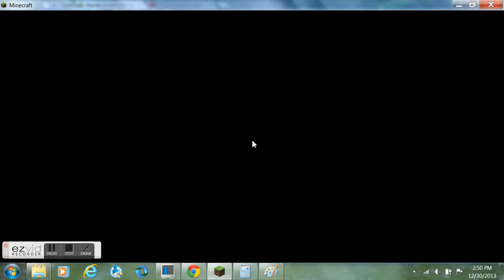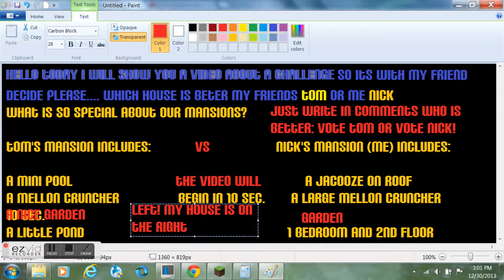minecraft: challenge: best mansion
please write in the comments below which house you think is better TOM or NICK?